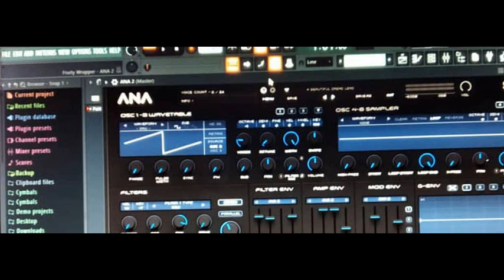awa nowondone_2021_flexxiiee_rush_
Strove studio production